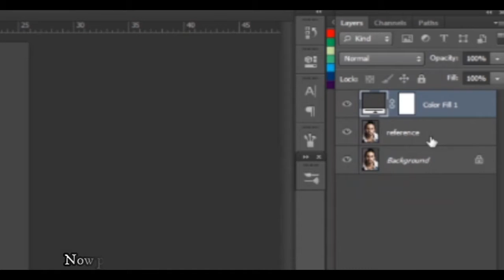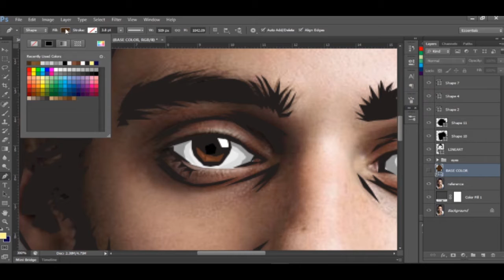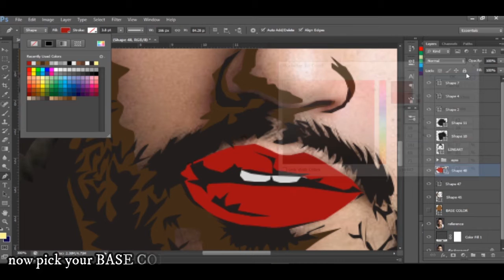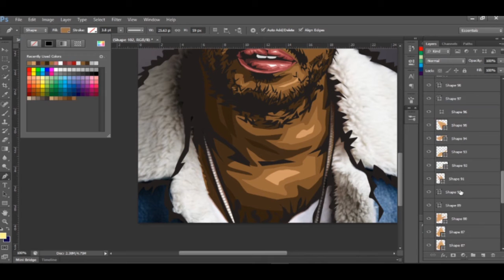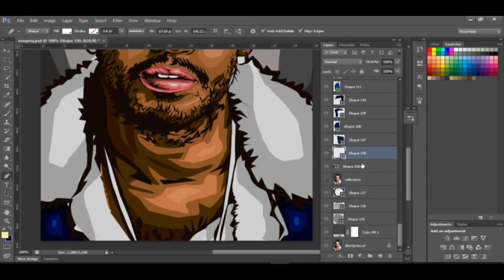How to Create 'VECTOR/VEXEL Art' in PHOTOSHOP!!!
"Russ" made in Adobe Photoshop Cs6

Here's how I create my vexels/vector illustrations. Please watch in HD for better watching experience 🙃

Tool used: Pen tool

GEARS:
-nikon P520
-SJCAM Sj4000 air
-samsung A10s

EDITING SOFTWARE:
-filmora 9 (color grading)